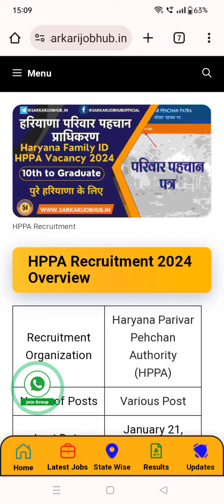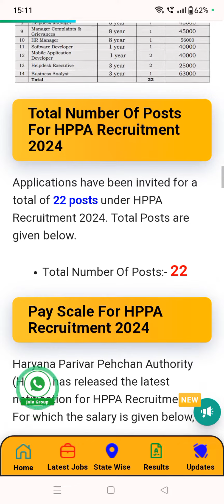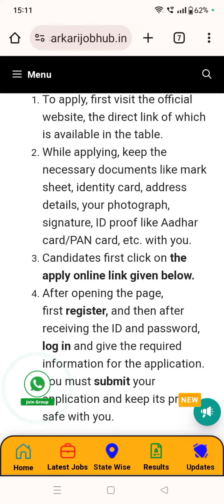पूरे हरियाणा में 22 जिलों में फैमिली आईडी में निकली सीधी भर्ती ।।